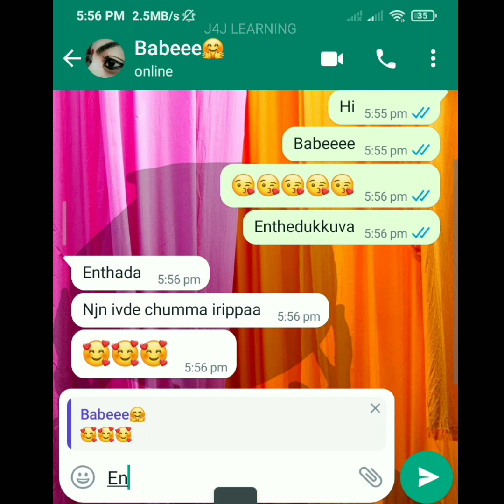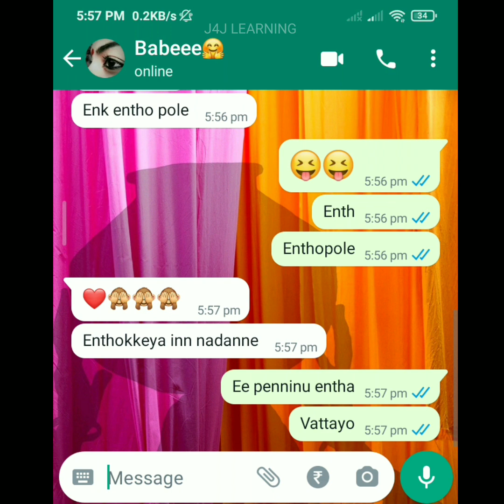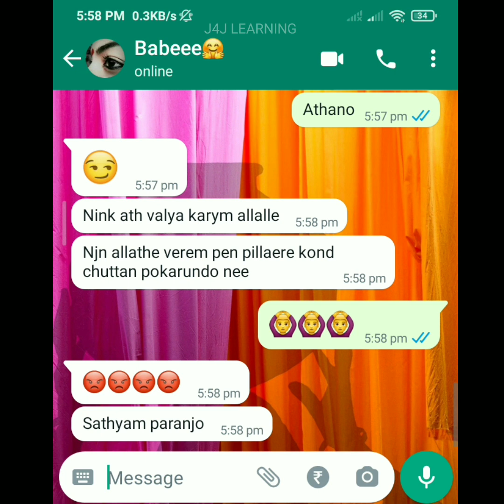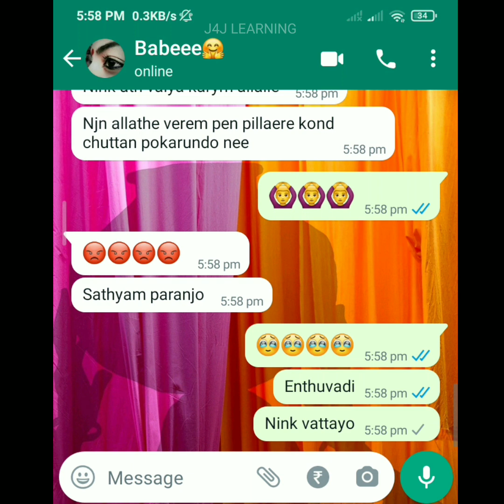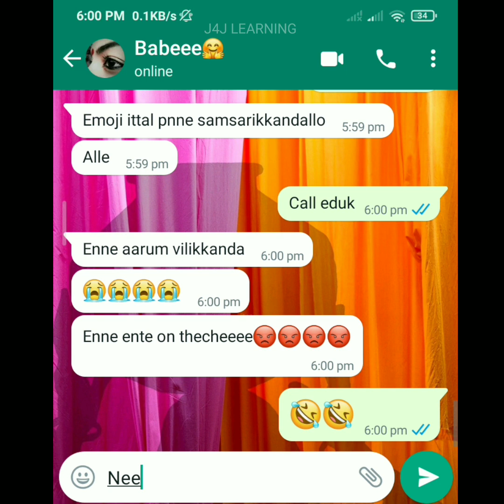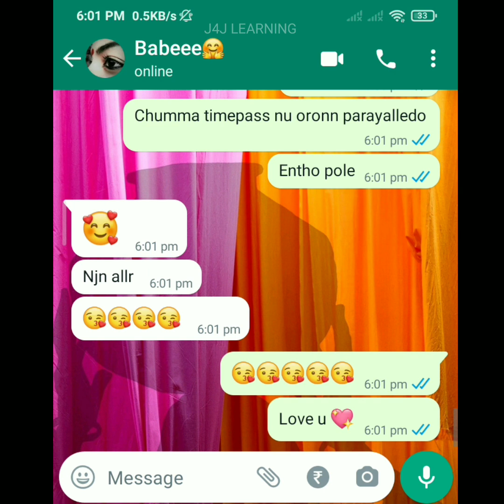🥰Lovers cute romantic chat 🤗 Lovers secret chat ❤️Love forever 🥰